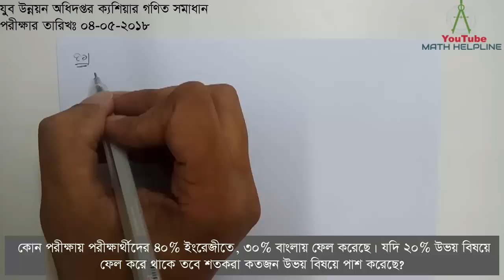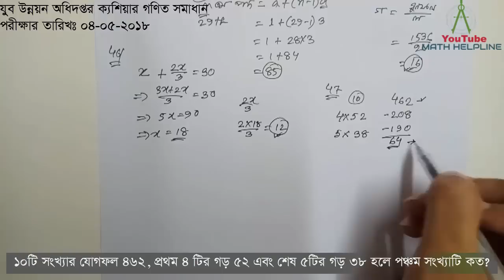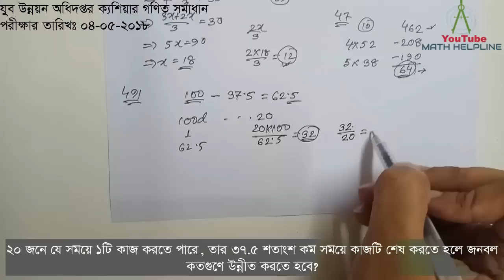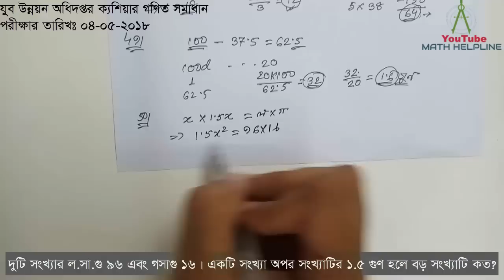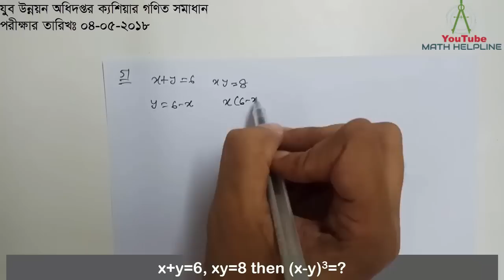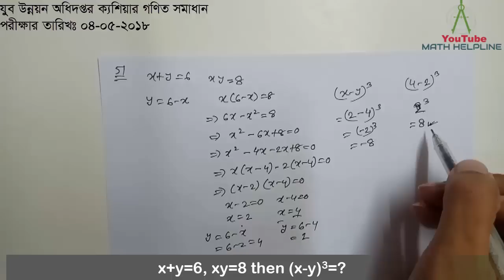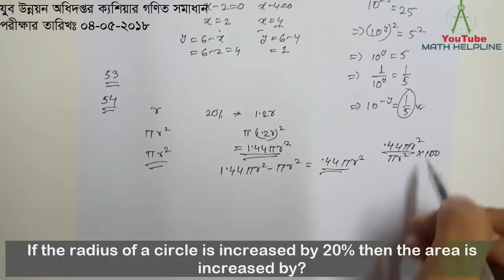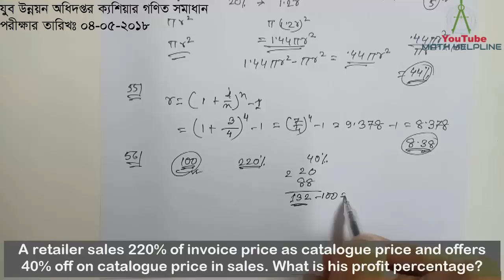যুব উন্নয়ন অধিদপ্তর ক্যশিয়ার গণিত সমাধান, পরীক্ষার তারিখঃ ০৪-০৫-২০১৮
mathhelpline mathhelpline যুব উন্নয়ন অধিদপ্তর ক্যশিয়ার গণিত সমাধান, পরীক্ষার তারিখঃ ০৪-০৫-২০১৮